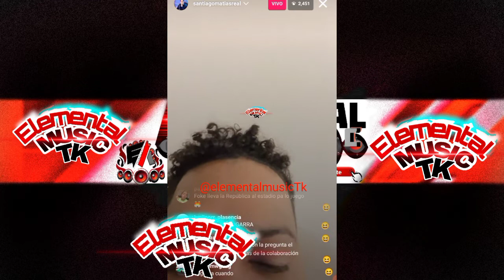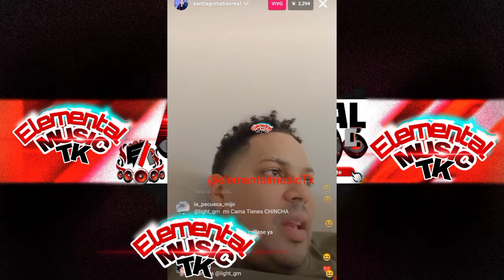Alofoke music Entrevista a Daddy yankee Responde a Lápiz conciente Dj Topo No se Dio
👉ALOFOKE music Anuncia Despidos Masivos / habla d Onguito y su ex / vacas sagradas / Responde a dj topo top dollar bibi

👉Rochy Rd y La Mami Jordan Celebrando Salida de la carcel de La Demente 12 12

👉La Ross María Ingresada D Emergencia en un Centro de Salud Luego de Tentar Con su Vida